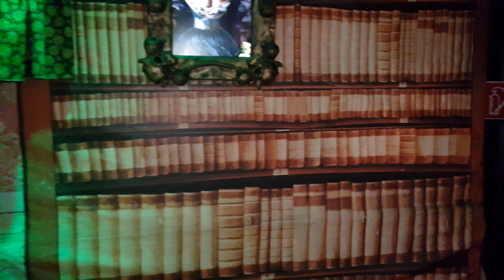Johan Hinzen - Haunted Mansion (Gosetto Dark Ride) Onride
Taken at London Winter Wonderland 30/11/18